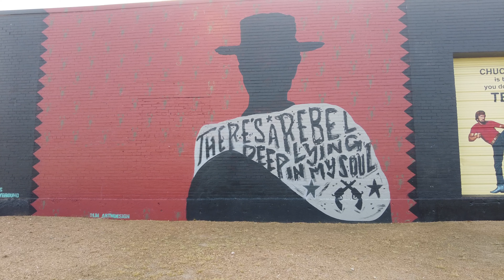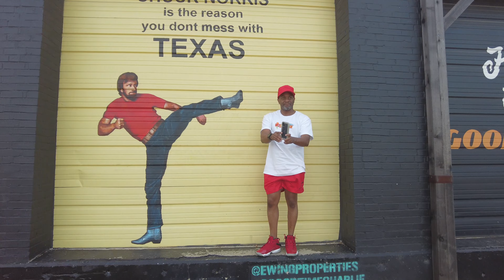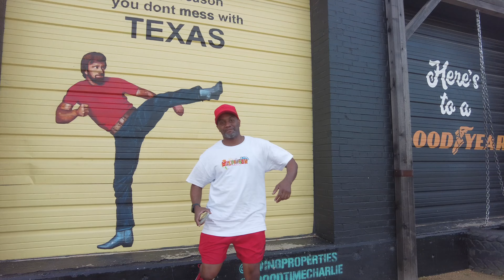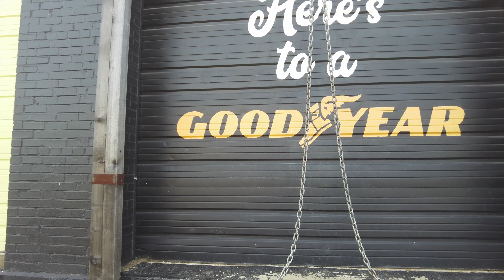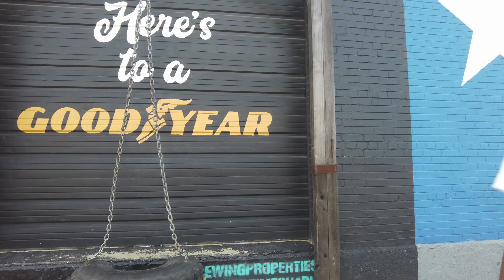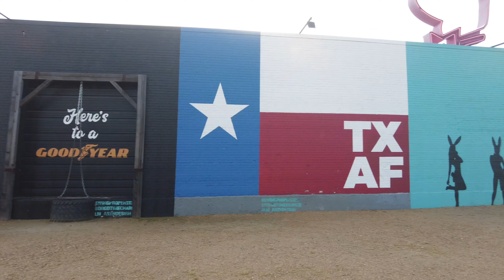I LOVE DALLAS MURAL